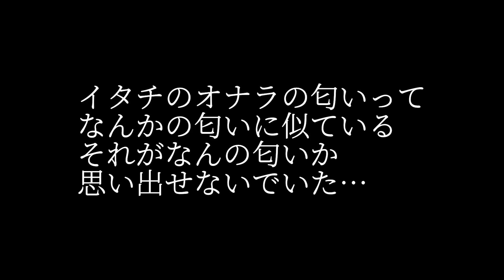さよ、おなら/Weasel fart Goodbye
子供の頃に嗅いだあの匂いに似てました